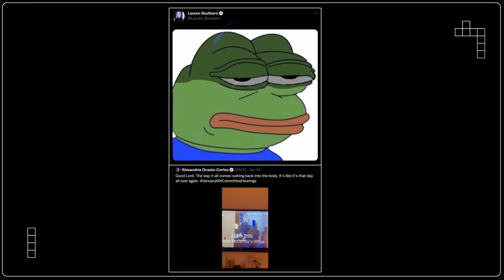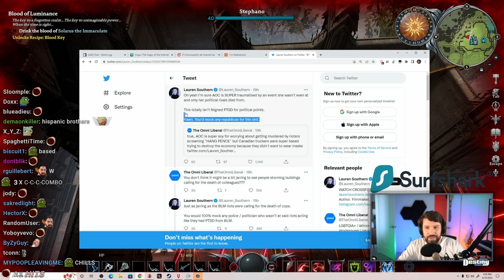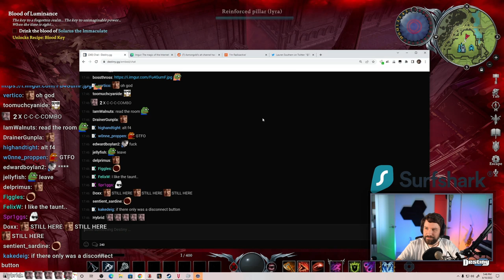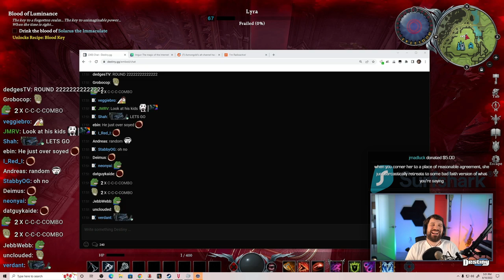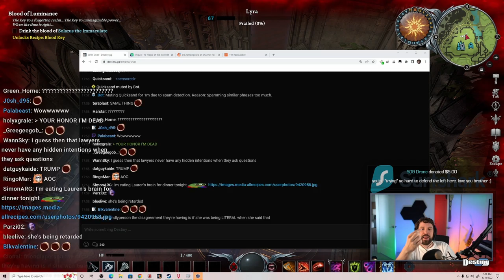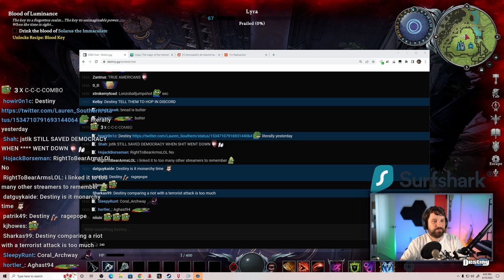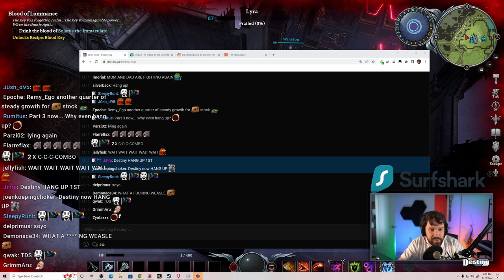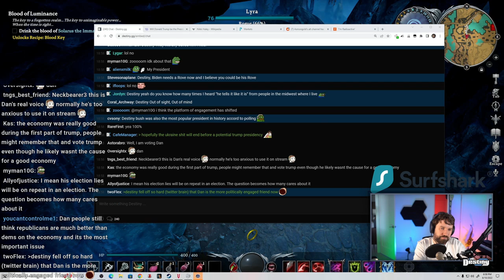Lauren Southern Twitter Argument BLOWS UP Into Heated Debate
DEBATE: Destiny and Lauren Southern debate AOC and the Jan 6 incident...